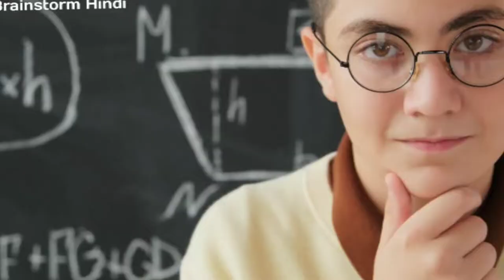रबर कैसे बनती है लाइव देखे | rubber kaise banta hai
रबर कैसे बनती है | Rubber Manufacturing Process in hindi | rubber kaise banti hai | Top Amazing Factory Machines | How rubber is made in Hindi | Top Amazing Factory Machines |

➡️𝗙riends please give your support by 𝗦𝘂𝗯𝘀𝗰𝗿𝗶𝗯𝗲𝗶𝗻𝗴 our YouTube channel🆓
⏬𝗧𝗼𝗽𝗶𝗰 𝗖𝗼𝘃𝗲𝗿 ✍
रबर कैसे बनती है |
रबर कैसे बनती है लाइव देखे |
देखिए फैक्ट्री में रबर कैसे बनती है ?

●▬▬▬▬▬▬▬▬ஜ♖𖣔♖ஜ▬▬▬▬▬▬▬▬●
●▬▬▬▬▬▬▬▬ஜ♖𖣔♖ஜ▬▬▬▬▬▬▬▬●